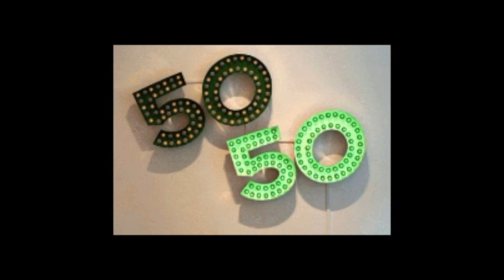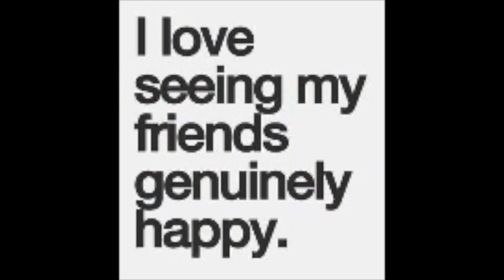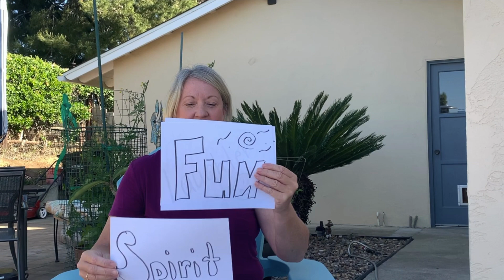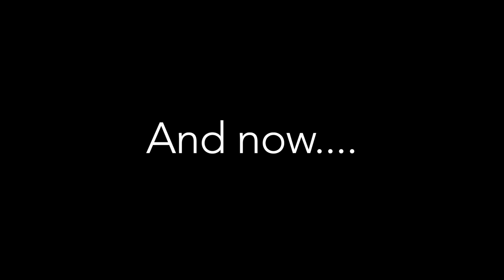Suzanne's 50th B-day 2020